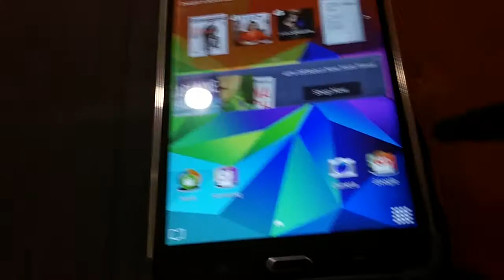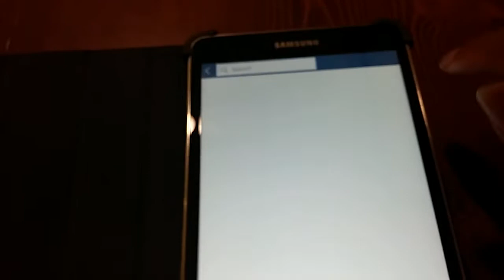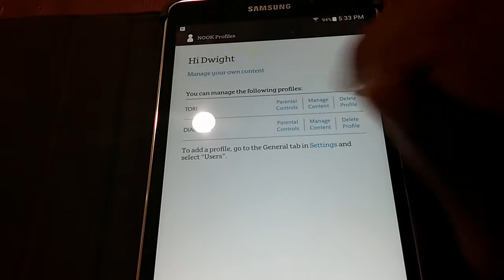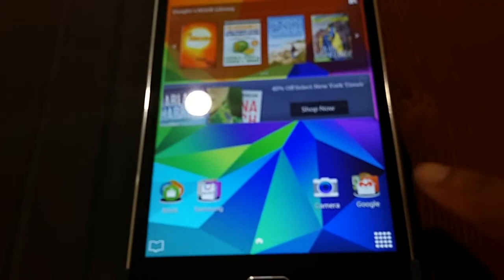Samsung Galaxy Tab 4 NOOK New Software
Hey guys this a video about nook new software.